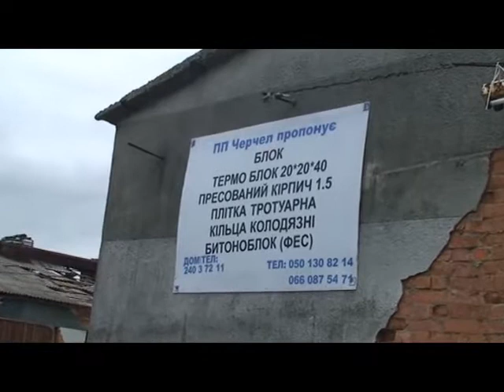Приміщення для виробництва Чернівецька обл.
- фото видео объявления и публикации на карте. Приміщення для виробництва; Чернівецька обл.; окрема споруда; цех; стайня; ферма; виробництво; Чернівці; Герца; Помещения для производства; Черновицкая обл; отдельное сооружение; цех; конюшня; ферма; производство; Черновцы; Герца;